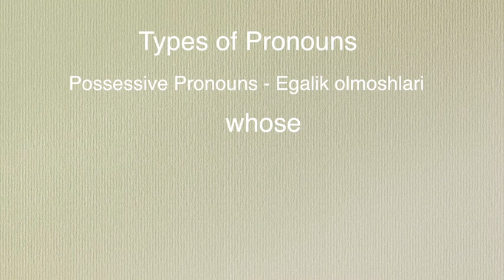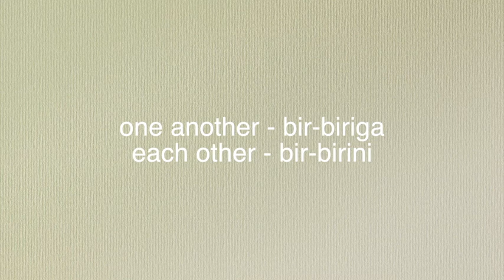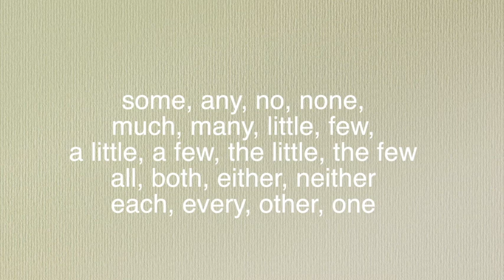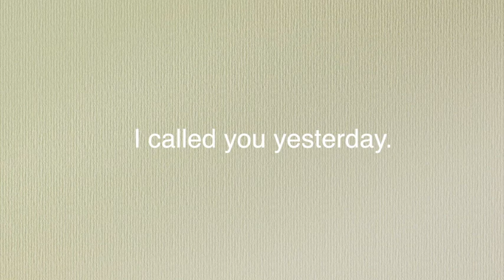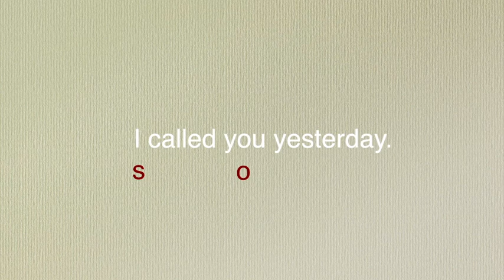"O'ta iqtidorlilar" uchun Ingliz tili 0'dan😋 | 7-DARS: Ingliz tilidagi olmoshlar